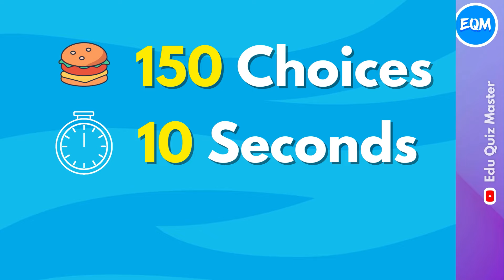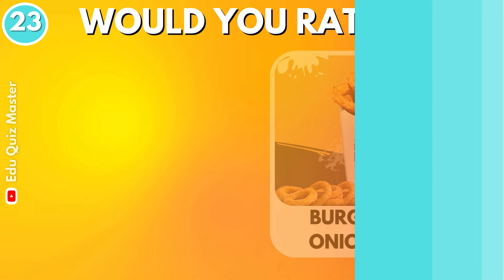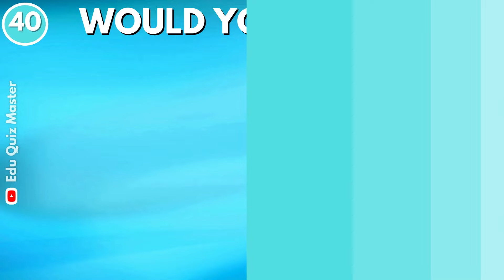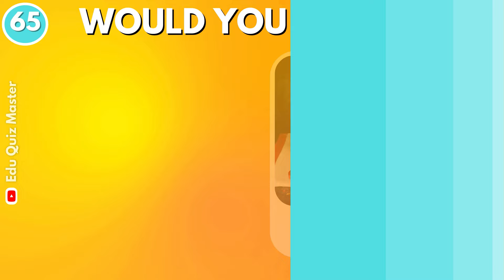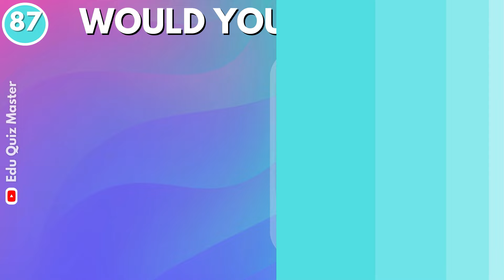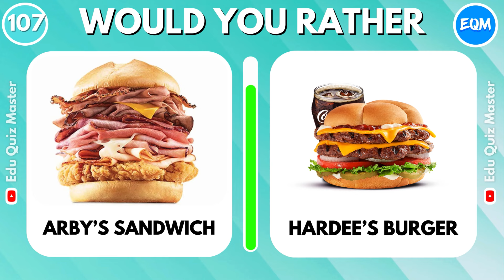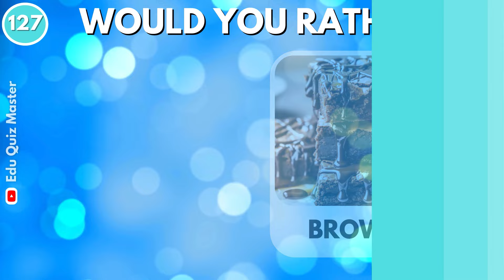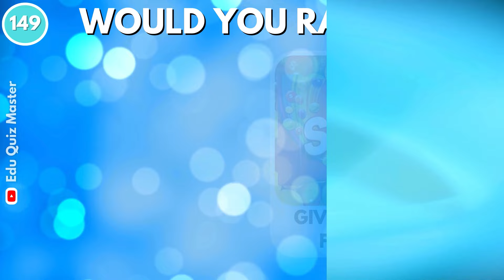Would You Rather? Snacks & Junk Food Edition 🍔🍕🍭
Would You Rather: Snacks & Junk Food Edition? Are you a foodie who has a hard time deciding between snacks, candy and junk food? This edition of Would You Rather is made for you! Make your pick between these two snacks, junk food and candy and see which one you prefer. Let the food battle begin! Make your choice and explore the world of snacks and junk food and see which one you would rather have. Would you rather Hot Cheetos or Hot Takis? Pick One, Kick One! Are you ready to make your decision? 😍